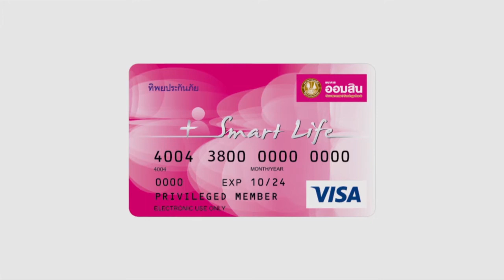ER อีซี่รูม - โรคอัณฑะไม่ลงถุง 9 เม.ย.59 (1/3)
ออกอากาศเมื่อ วันที่ 9 เม.ย. 2559

รายการ ER อีซี่รูม สุขภาพดีมีได้ ง่ายนิดเดียว